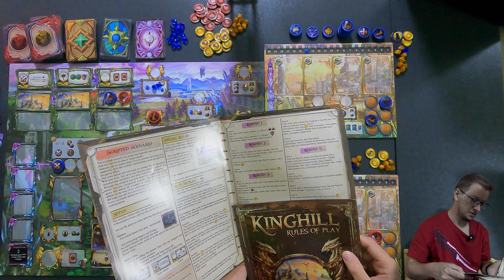Kinghill - Solo Playthrough vs Automata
Overview:

0:00 Intro
0:37 Game Overview
2:55 Gameplay
42:24 End Game + How I Feel About It (so far)

Publisher:

Self Published